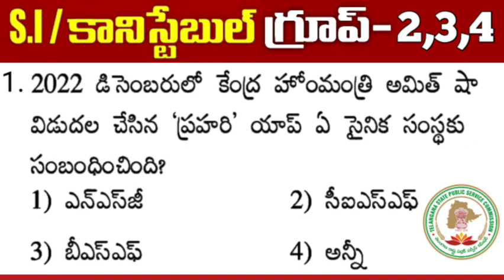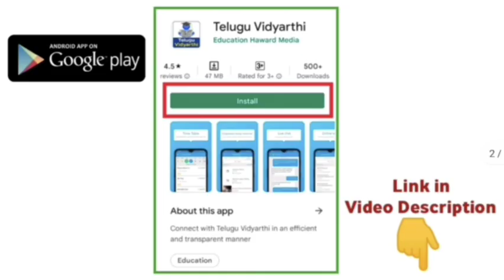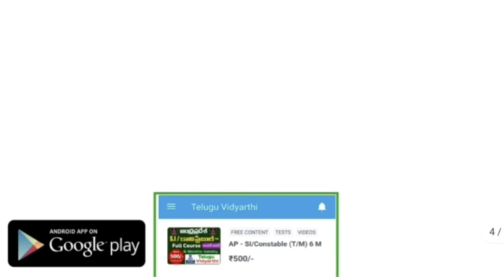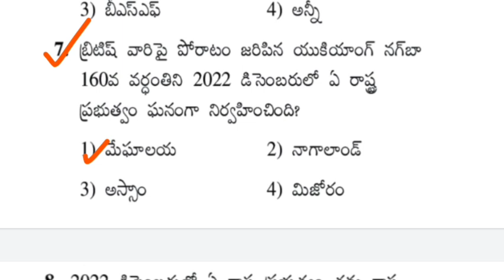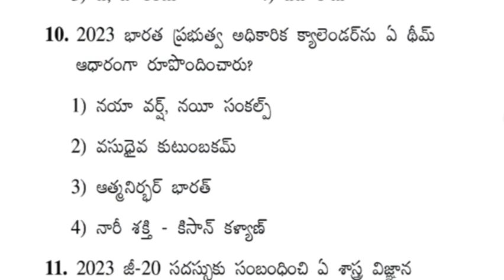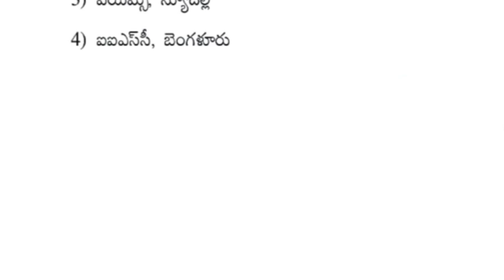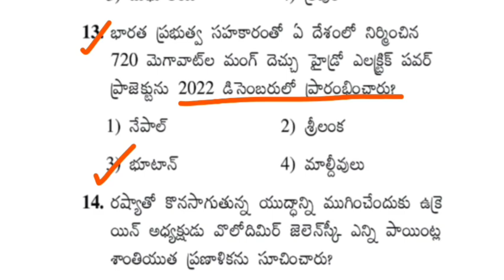TS SI Constable & TSPSC Group-2,3,4 Model Paper 2023 || Current Affairs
TSPSC Group 4 Notification 2023, TSPSC Group 3 Notification 2023, TSPSC Goup 4 Recruitment Notification 2023, TSPSC Goup 2 Recruitment 2023, TSPSC Goup 2 Notification 2023, TSPSC Group 4 Syllabus 2023, TS Gtoup 4 Notification 2023, How to apply TS Group 4 Jobs, TSPSC Group4 Update, Telangana Group 4 Notification, TSPSC Group4 Hall Tickets, TS Group 4 Age limit, TSPSC Group 4 Important Questions, TS Group 4 Education Qualifications